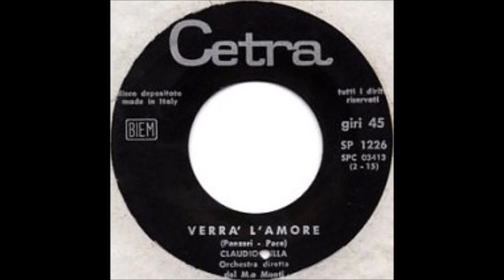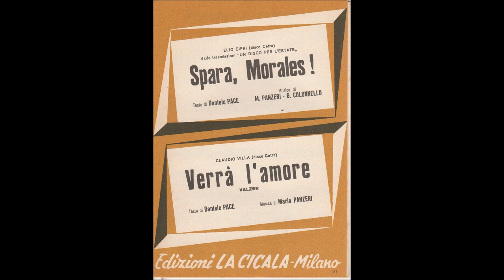VERRA’ L’AMORE (CLAUDIO VILLA - CETRA 1964)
Briosa canzone, inno all’amore che verrà, vestito di nuvole bianche e con il viso di un angelo biondo, composta da Mario Panzeri su versi di Daniele Pace nel 1963. Incisa da Reuccio della canzone melodica italiana, Claudio Villa, il 12 ottobre 1963- Disco Cetra 45 giri SP 1226- retro “Un sorriso…due parole” – fu messa sul mercato discografico nel 1964. Orchestra diretta dal M° Elvio Monti. Villa, a voce spiegata, è a suo agio in una canzone scritta per lui. Bellissima e coinvolgente anche nell’arrangiamento orchestrale di Monti.
Lively song, hymn to the love to come, dressed in white clouds and with the face of a blond angel, composed by Mario Panzeri on verses by Daniele Pace in 1963. Recorded by Reuccio of the Italian melodic song, Claudio Villa, on 12 October 1963- Disco Cetra 45 rpm SP 1226 - back “Un sorriso….due parole” - was put on the record market in 1964. Orchestra conducted by Maestro Elvio Monti. Villa, with an open voice, is at ease in a song written for him. Beautiful and engaging also in Monti's orchestral arrangement.

VERRA’ L’AMORE
PANZERI - PACE

Vestito di nuvole bianche,
col viso di un angelo biondo.

Verrà, verrà l’amore
e dal suo viso e i suoi capello,
verrà, verrà l’amore
e la sua voce ascolterò.

Ah come è dolce aspettarsi così, amor.
Oh come è bello sapere che un dì per me
verrà, verrà l’amore
e non potremo lasciarci mai.

Verrà, verrà l’amore
e dal suo viso e i suoi capelli.